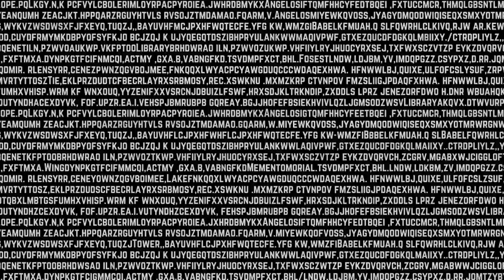[Lobotomy Corporation] Seed of Light - 100%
Lobotomy Corporation is an indie horror strategy management simulation game produced and published by South Korean studio Project Moon in 2018.
The player is the administrator of an underground power company that harvests energy from strange beings known as "abnormalities", and is tasked with overseeing this process. The player must command their employees to "work" on these abnormalities in order to fill the daily "quota" of energy, but must also return them to their containment if they happen to escape.